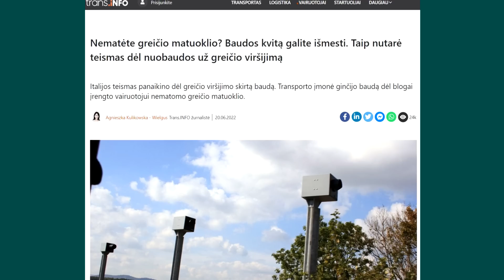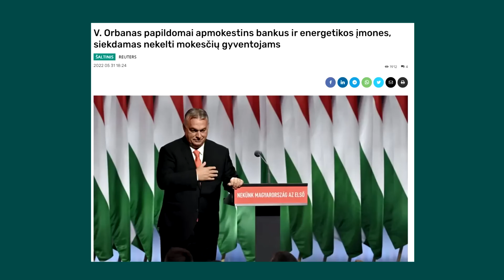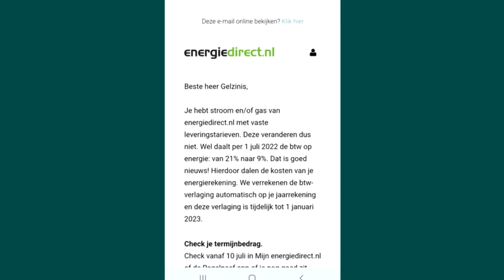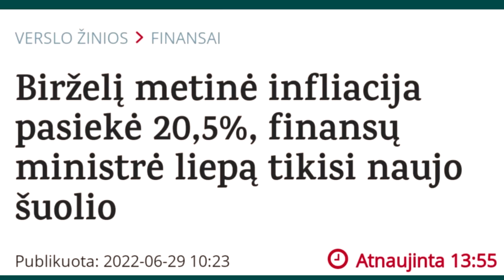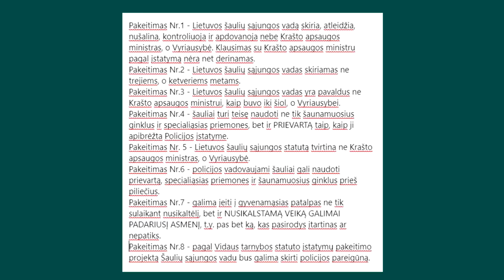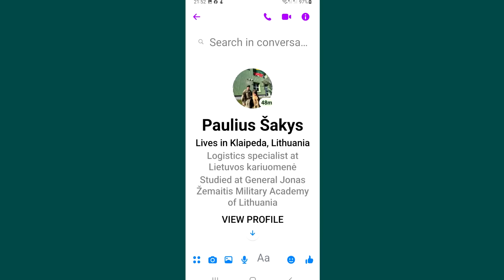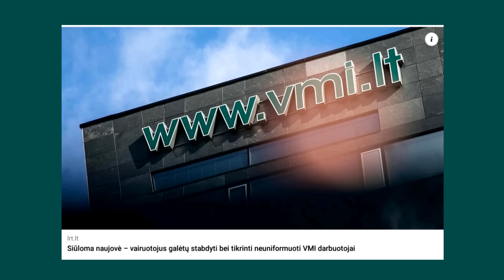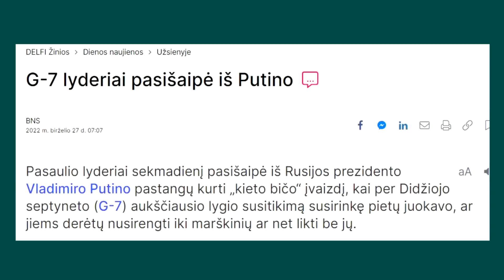Artūras Orlauskas, "Iš kiemo pusės" #200 informacinė satyros ir humoro laida, 2022 07 02